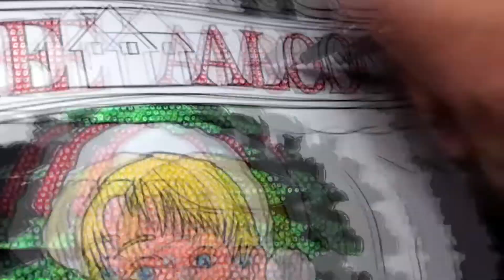Colorier et dessiner Kévin de HOME ALONE (Maman j'ai raté l'Avion)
Salut les amis! Je publie chaque semaine une vidéo de coloriage.
Aujourd'hui c'est Home Alone!